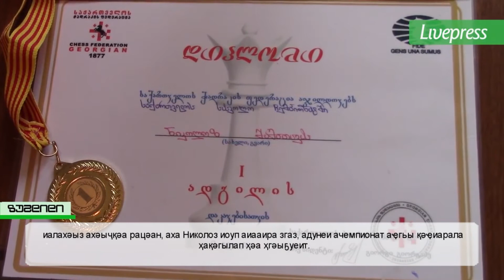Дшәыдaaгaлоит Жәыргьыҭтәи Қырҭтәылa aчемпион aшaхмaт aзы